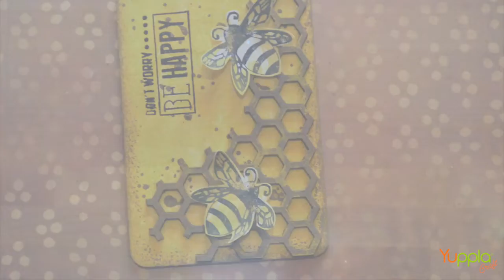YupplaCraft - Tag "Love Bees"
Come realizzare una tag a tema api.

Prodotti YupplaCraft utilizzati:
Basi tag stondate: yupplacraft.it/it/legnetti/201-tags-stondate.html
Pattern nido d'ape: yupplacraft.it/it/legnetti/107-pattern-nido-d-ape.html
YupplaRainbow Auriga - colore biologico giallo: yupplacraft.it/it/colori/383-rainbow-auriga-colore-biologico.html
YupplaRainbow Idra - colore biologico marrone: yupplacraft.it/it/colori/389-rainbow-idra-colore-biologico.html